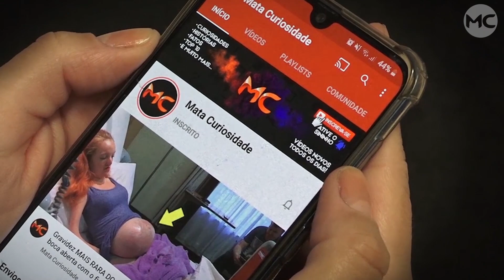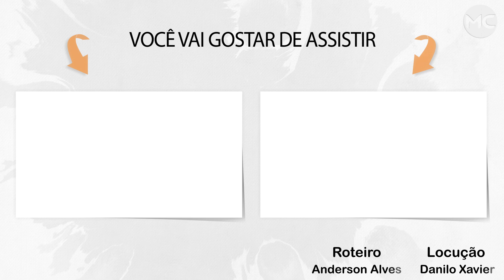Mulher ficou 46 ANOS GRÁVIDA e o que estava DENTRO de sua BARRIGA chocou a todos!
A marroquina Zahra Aboitalib passou por uma experiência rara e simplesmente inacreditável. A idosa de 75 anos deu à luz a um bebê depois de ter ficado 46 anos grávida, confira essa impressionante história!